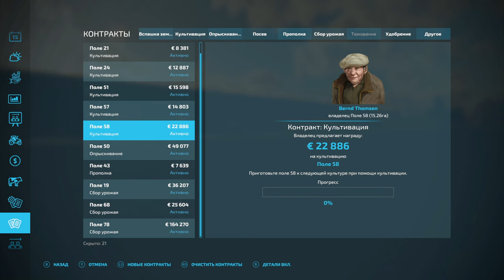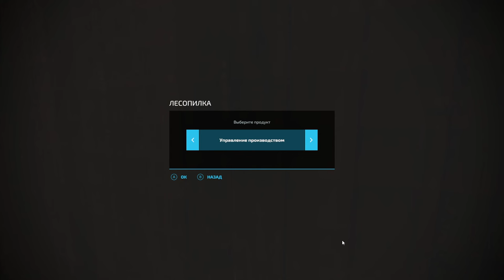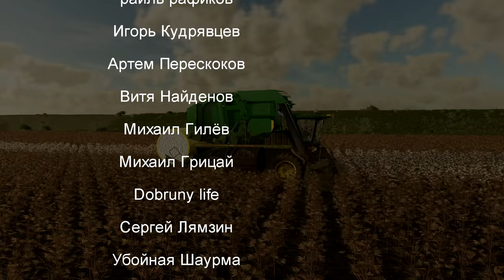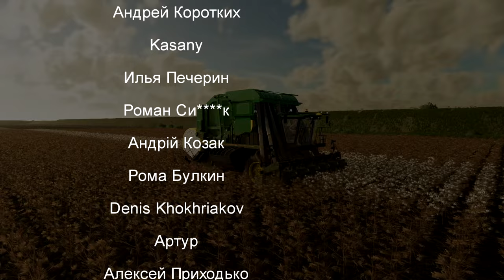FS 22: NF MARSCH №22 - ГОТОВИМСЯ К ЗИМЕ